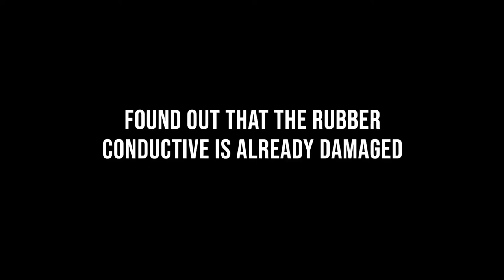HOW TO FIX PIANO KEYBOARD KEYS NOT WORKING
Dead note?
How to fix piano keys that don't work.

It might be the issue of the circuitry not making the contact.
A simple do-it-yourself can fix the problem.

My Gear

Graphics Tablet: JW Concept
Camera: Nikon D750
Editing Software: ADOBE PREMIERE PRO
Keyboard: RK71
Bluetooth Mouse:  Xiaomi Gaming Mouse

Piagerro  / Piaggero /Piaggerro NP-V80
Piaggero NP-12
Piaggero NP-32
YPT 200
YPT 220
YPT 240
YPT 255
YPT 260
PSR 225
PSR 275
PSR-E263
PSR-E363
PSR-E463
PSR-S670
E 203
E453
EZ-220
MX49
MX61